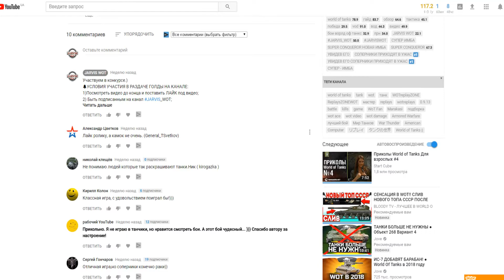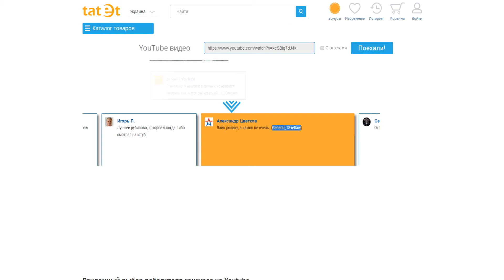Розыгрыш голды №2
видео которое участвовало в розыгрыше

Впереди будет очень много интересного!!!
Приятного Вам просмотра!!!